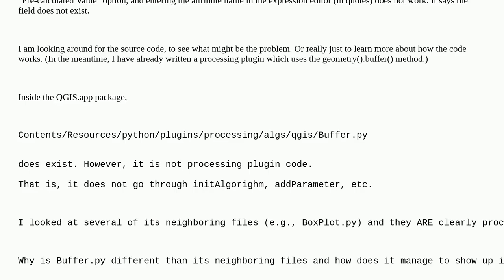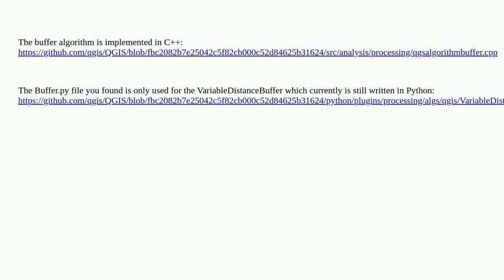Gis: Where is the source code for the Processing Plugin "Buffer"?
Where is the source code for the Processing Plugin "Buffer"?

A special thanks goes out to the awesome community

  qgis-processing c++ pyqgis